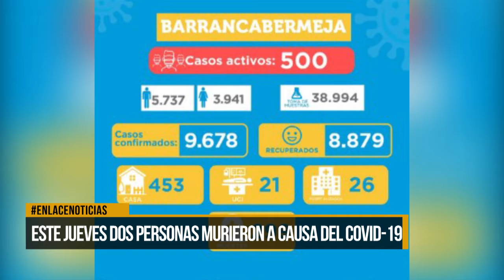Dos personas fallecieron a causa del Covid-19 este jueves en el distrito